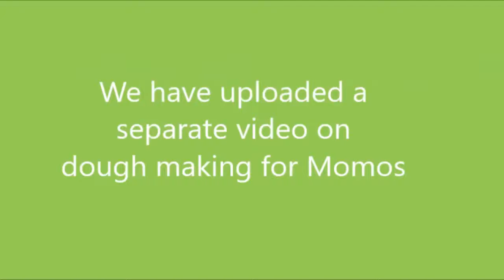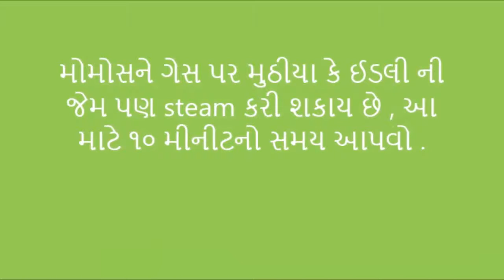Samosa style fried momos સમોસા સ્ટાઈલ મોમોસ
fried veg momos samosa style Indian / Nepali dumpling variation , tasty tea time snacks